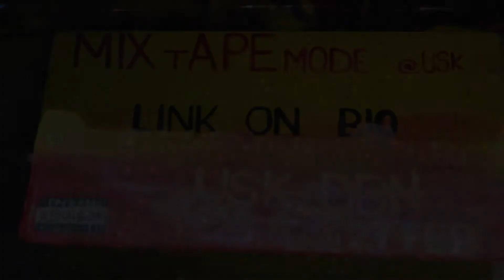USK - Broke Nigga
Song taken from the Tape "Mixtape Mode
shot by  @Dekeproductions
edited by @Knerd